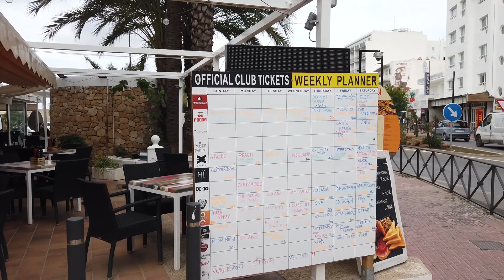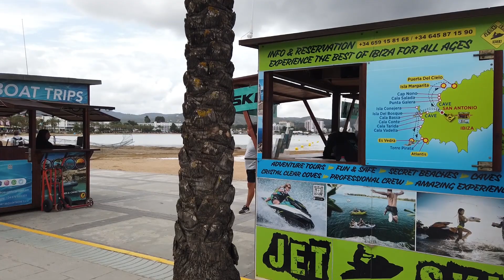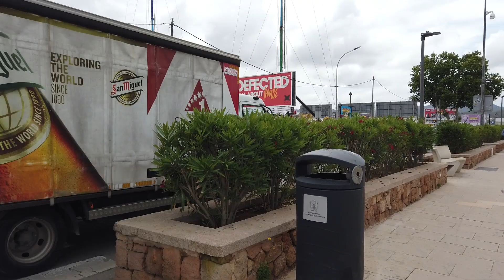05 Sant Antoni de Portmany (Ibiza Giugno 2023) - DJI Osmo Pocket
05 Sant Antoni de Portmany (Ibiza Giugno 2023) - DJI Osmo Pocket